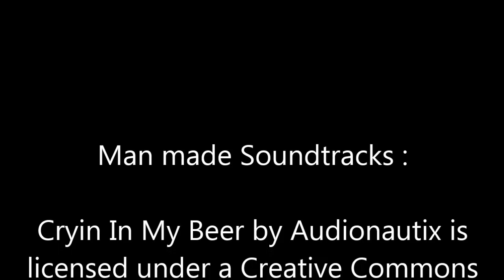Tiger falls - Chakrata - Uttarakhand - 4.0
Let us explore the gigantic waterfall in Chakrata which is in its peak power in September after rainy season is over.